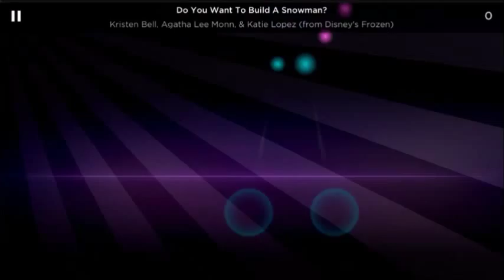Magic Piano - Do You Want To Build A Snowman? from Disney's Frozen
Day three of a full week of Disney Songs!
NOTE:
All Magic Piano videos WILL NOT be monetized. If you ever see an ad on one, it's because i have received a copyright notice and the copyright owner(s) have decided to be greedy and try to make a few cents off of some lame gaming videos.